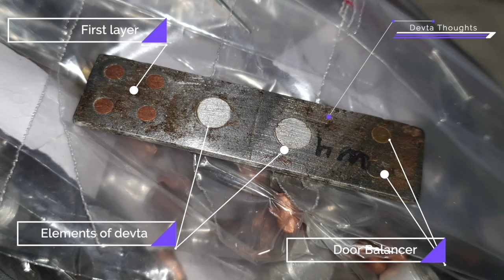How Remedy Use I Quick Re-Life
We have made some devta energy on money, success & family boundling that can inspire life to work hard.

For  Remedies

As Registration & Lock in your Present fees.
(Non Refundable or Non Transferable)
Balance will be collected before course date
Event Details:

Make TeleGram Account Before Opening